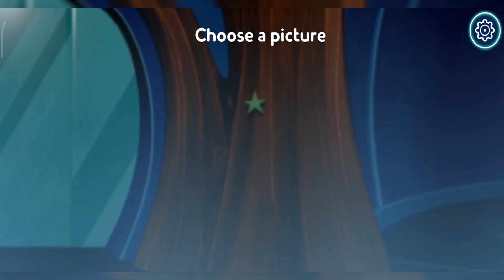PJ MASKS : HERO ACADEMY | Mobile Game | Kids Game | No Commentary Mobile Game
PJ Masks: Hero Academy is an action and adventures game for kids where you can find the most famous heroes from children's TV. The PJ Masks are back on Android with fun challenges where you have to train each character through entertaining tests.